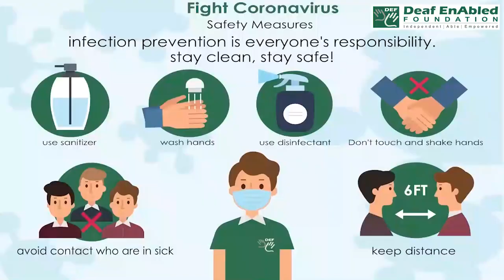Back out of (Phrasal Verb) July 18th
Back out of - 1

Meaning - Fail to keep an agreement, arrangement.

Example - She BACKED OUT OF the agreement at the last minute.